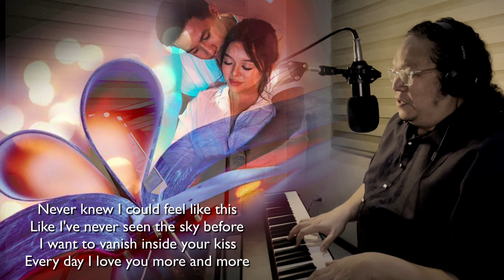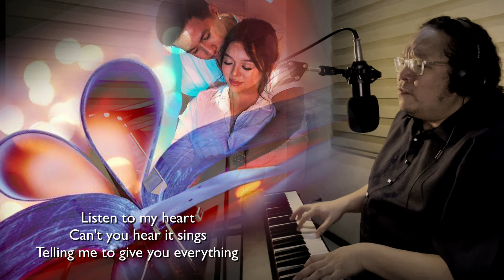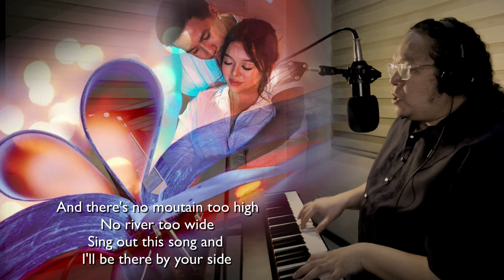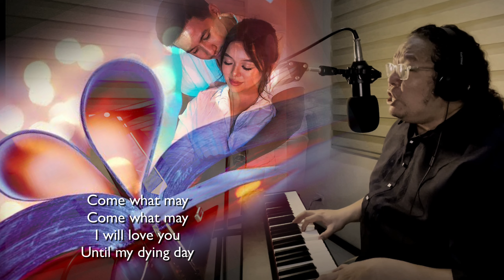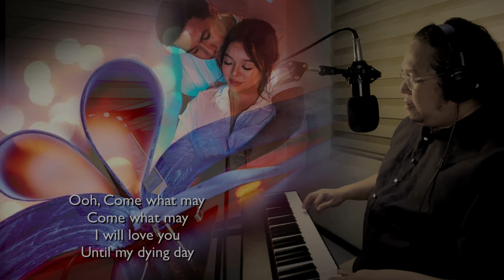Come What May ( cover by Dennis Gregory) Dedicated to Ashley and Jhong